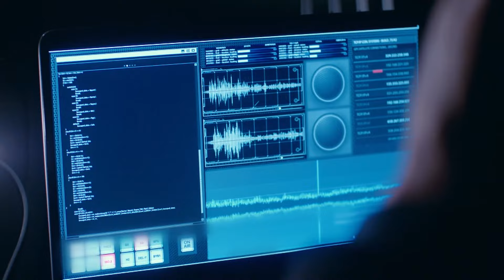Savcının Hoşuna Gitmeyen Ortaklık | Roket Takımı Günlükleri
Selim, Akgün'ün ortaklarından hiç memnun kalmadı. ARTIK İLLEGAL YOK

TÜR: DRAMA
YAPIM ŞİRKETİ: O3 MEDYA
YAPIMCI: SANER AYAR
YÖNETMEN: SEMİH BAĞCI, ALİ AYYILDIZ
SENARYO: DENİZ DARGI, CEM GÖRGEÇ, CENK BOĞATUR